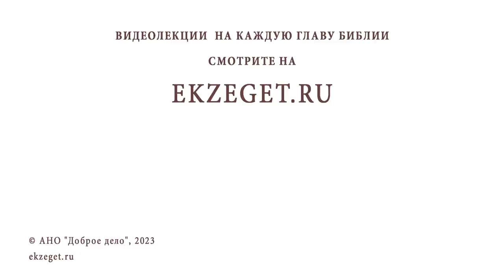МОЖНО ЛИ ТРУДИТЬСЯ В ВОСКРЕСНЫЙ ДЕНЬ ? Протоиерей Игорь Фомин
Команда Экзегет.

В сегодняшнем видео на библейском портале Экзегет вместе с протоиереем Игорем  Фоминым отвечаем на вопрос: "Можно ли трудиться в воскресный день?"

🔸  Седьмой день покоя
🔸  Посвящение воскресного дня Богу
🔸  Добрые дела